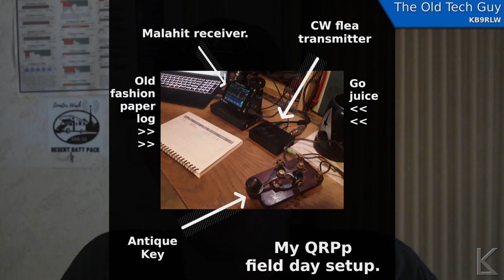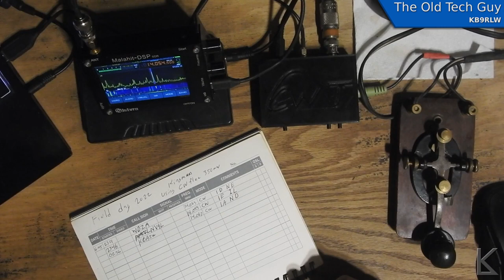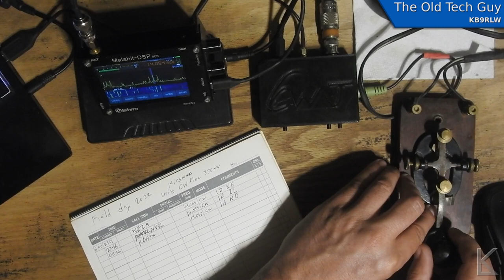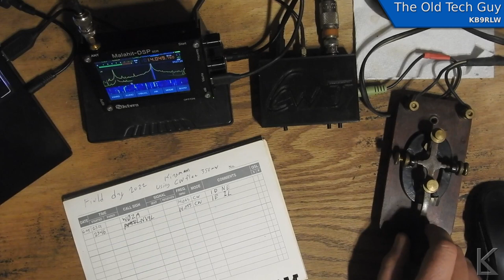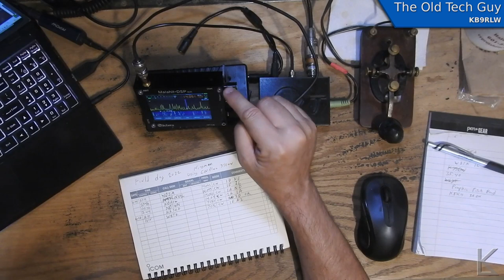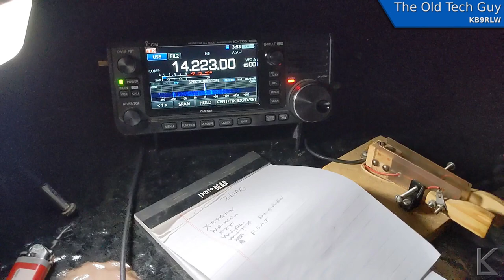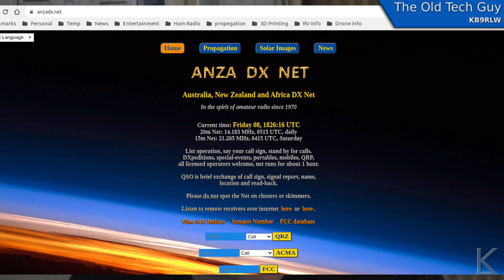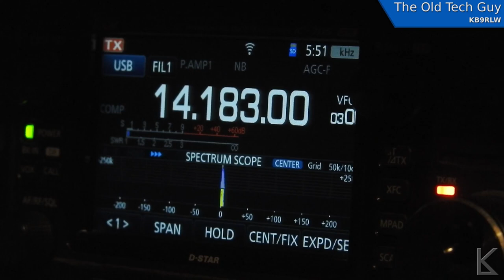Ham Radio - A CW flea field day, and a great night on 20 meters.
Here's a link to the video from 2 years ago where I chatted with club members at the two field day sites.

This is a link to info on the Australian net I mentioned.

And this is a link to the live MUF map I referenced.